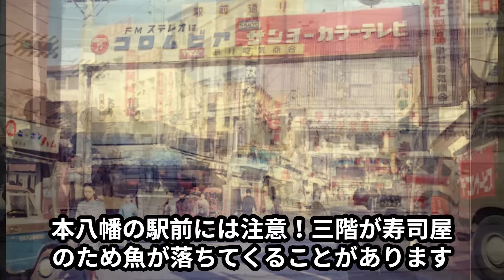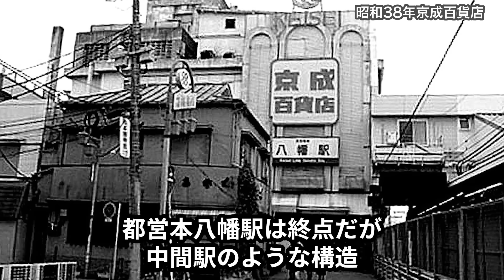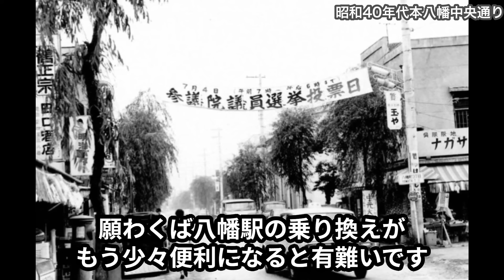市川市 国府陸軍・花街・高級住宅街だった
今回は千葉県市川市をお届けします。
地元民しか知らない市川の声を集めてみました。